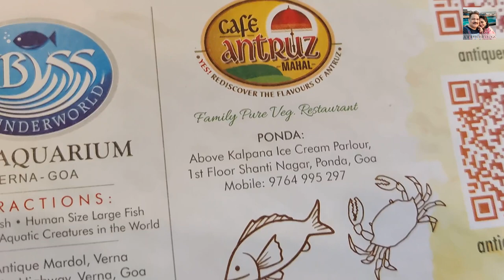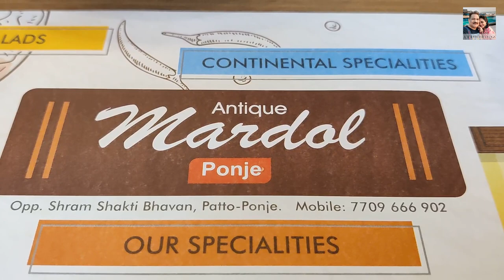Goa Trip Day 2 part 2, Mangesh Temple, Shantadurga Temple, Immaculate Church, Fontainhas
In this part of the Day 2 vlog, we visited Mangesh Temple, Shantadurga Temple, Immaculate  Church, Fontainhas, Dona Paula Jetty.